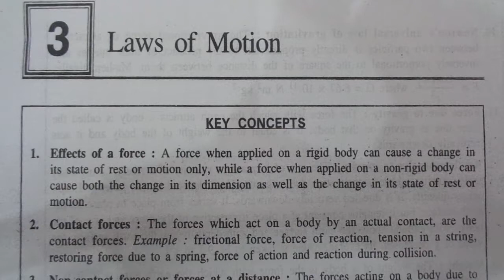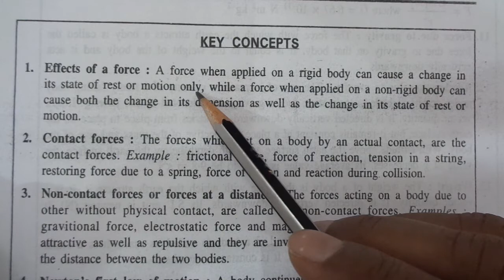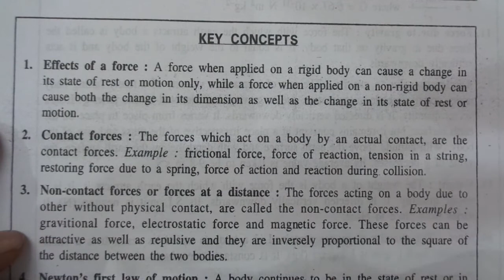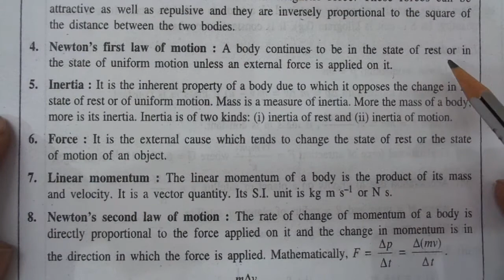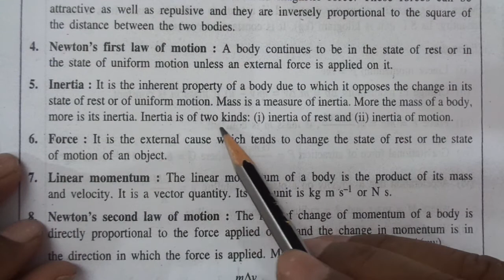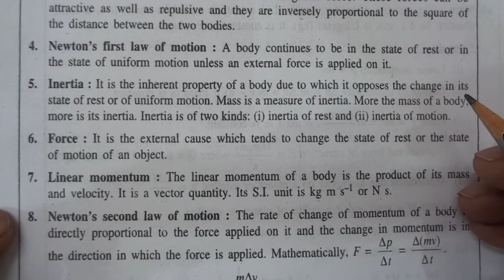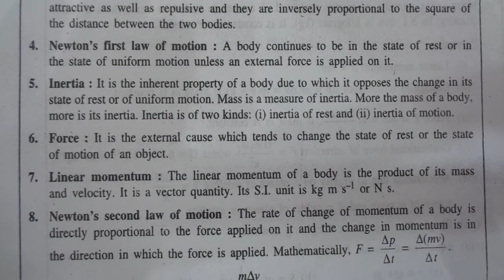SLIET I NERIST I LAW OF MOTION I FAST TRACK REVISION